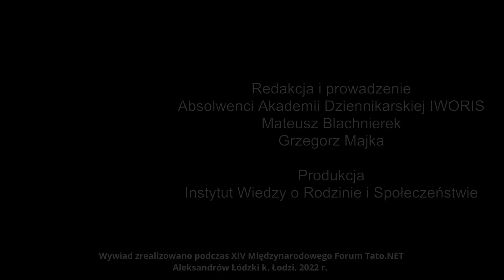Jak wprowadzać dzieci do świata Internetu? Janusz Wardak; XIV Międzynarodowe Forum Tato.net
Kiedy wprowadzać dziecko do świata wirtualnego? Na co zwracać uwagę udostępniając mu urządzenia z dostępem do Internetu?
Janusz WARDAK, współtwórca Akademii Familijnej opowiada ona pytania Mateusza Blachnierka.
Mateusz Blachnierek, absolwent Akademii Dziennikarskiej IWORIS, dziennikarz-stażysta